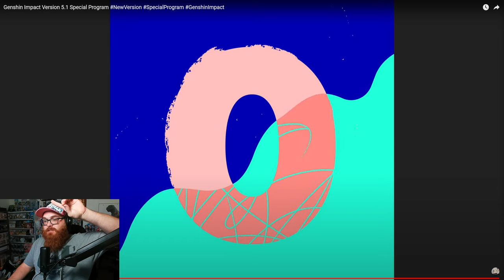[REACTION] Genshin Impact Version 5.1 Special Livestream!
TOP TIER HUNT! Best Feixiao Guide & Build [Best Relics, Light Cones & Teams] - Honkai: Star Rail - Braxophone

Nekomiya Mana
Nekomata
Billy Kid
Nicole
Nicole Demara
Anby
Anby Demara
Hoshimi Miyabi
Soukaku
Grace Howard
Ben Bigger
Anton Ivanov
Koleda Belobog
Ellen Joe
Alexandrina
Rina
Von Lycaon
Lycaon
Corin
Corin Wickes
Soilder 11
Honkai: Star Rail
Honkai
Kafka
Silver Wolf
Danheng
Himeko
Blade
Jingyuan
Herta
Seele
March 7th
Qingque
Tingyun
Yukong
Luka
Genshin Impact
Hoyoverse
Fountaine
Arlecchino
Lyney
Lynette
Freminet
Clorinde
Navia
Freminet Build Guide
Wriothesley
Neuvillette
Charlotte
Furina
Sigewinne
Zenless Zone Zero
Formosa
Genshin Impact Anime
Jingliu
Topaz and Numby
Topaz
Numby
Imbibitor Lunae
Fu Xuan
Lynx
Neuvillette
Wristhesley
Furina
Charlette
Ruan Mei
Dr. Ratio
Xueyi
Navia
Chevreuse
Black Swan
Chiori
Archeron
Version 4.4
Cloud Retainer
Xianyun
Arlecchino
Sethos
Clorinde